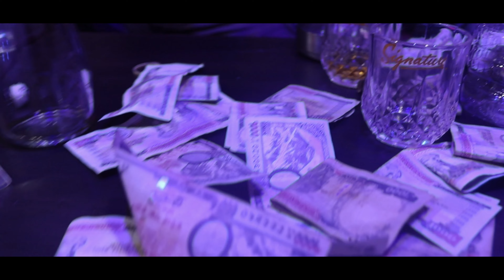DISS TO PASCHIMEY I NINJA BOY I Official Music Video I DISSTRACK#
I       PADAMPOKHARI THUG      I

Vanue;
Hetauda Dance Bar/ Gadi Darbaar/Taubaas Hydropower

Producer;

Sajan Synangtan
Bigyan Thing

Special Thanks;
Xoisang Photo Studio
Brotherhood Photo Studio

Lyrics;
Kalakaar Tamang

Camera;

- Bishal Bal

Artists:

Sanjib Syangtan
Pradip Ghalan
Manoj GHalan
Ajit Dong
Sujan Thing
Sushil Ghising
Sanjay Lama
Ishor Shrestra
Raaj Lama
Bibek Lama
Bikash ghising
Tirtha Ghising
Umesh Ghalan
Karan Thing
Buddiman Ghising
China Lama
Gun Jack Budo
Asshis Lama
Iman Lama
Resan lama
Suren Lama
Manoj Moktan
Gani Vai
Unik Dong
Roj Thing

*KALAKAAROfficial is solo authorized Channel to upload this video. Uses of this video on other channels is strictly prohibited, if found proper action will be taken . (Embedding to the websites is allowed)